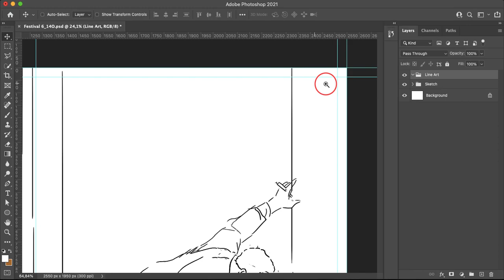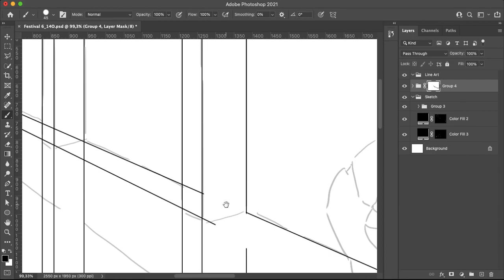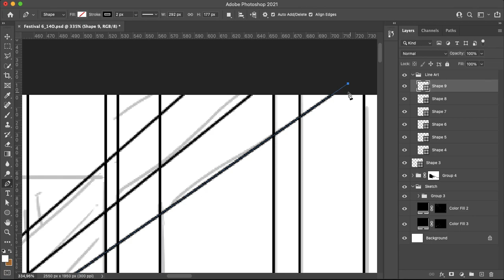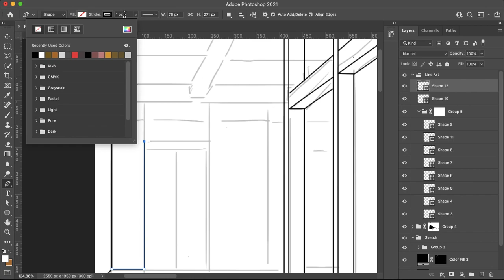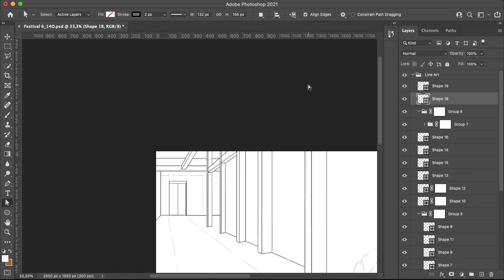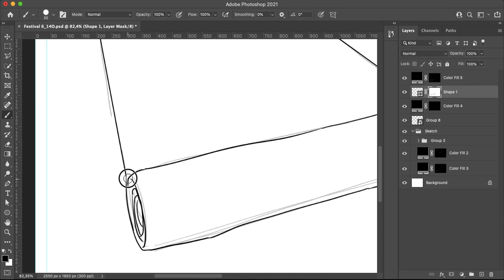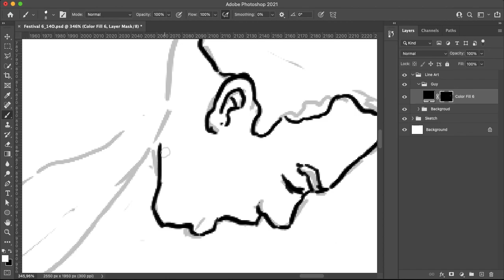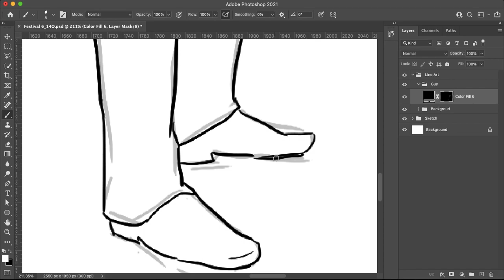Exit relaxing realtimedrawing 70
Children Book

Join Fiverr and discover the fastest way to hire freelancers, for any online project. Thank me later!